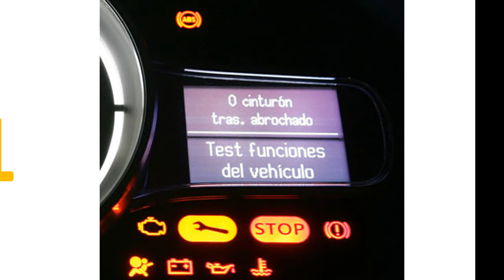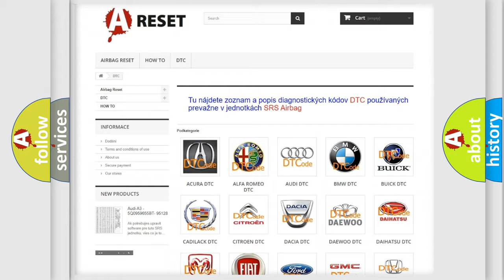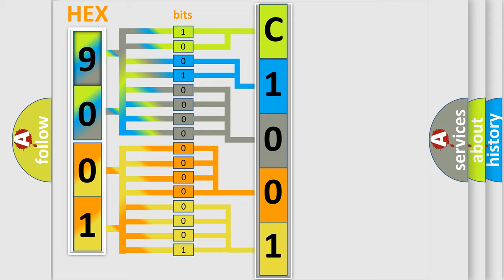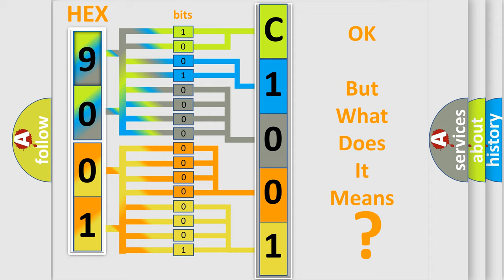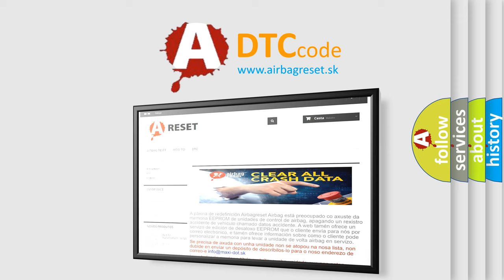DTC Fiat C1001-49 Short Explanation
Contents:
0:21 Basic DTC analysis according to OBD2 protocol standard.
1:48 Insight into programming
2:58 A diagnostically understandable description of the Diagnostic Trouble Code
3:05 Basic error definition

Make:
FIAT
Code:
C1001-49
Definition:
Eps - Internal Electronic Faiilure
Description:
Electronic Power Steering (EPS) Module detects an internal fault.
Cause:
Electric Power Steering (Eps) Module
Failure Type: